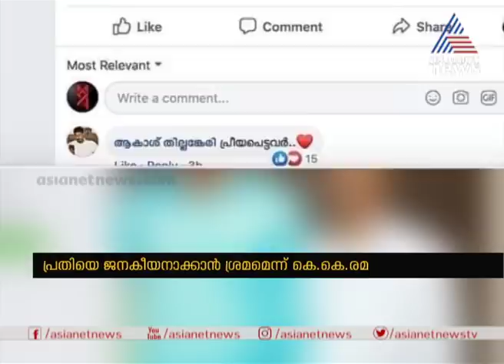മുഹമ്മദ് ഷാഫിയുടെ ചിത്രവുമായി ഡിവൈഎഫ്‌ഐ മത്സരം, വാര്‍ത്തയായപ്പോള്‍ മുക്കി | T. P. Chandrasekharan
T P murder case culprit Mohammed Shafi in achanodoppam competition by DYFI